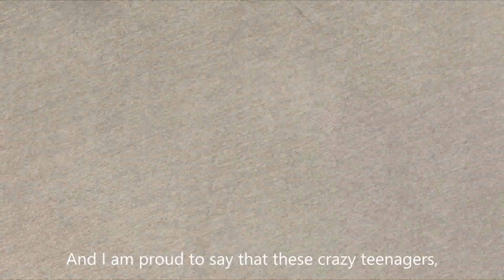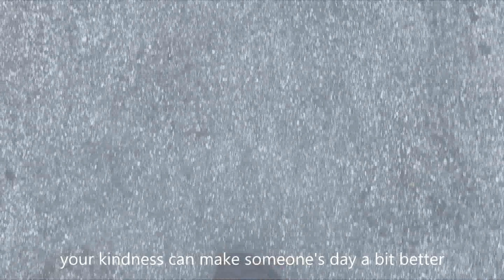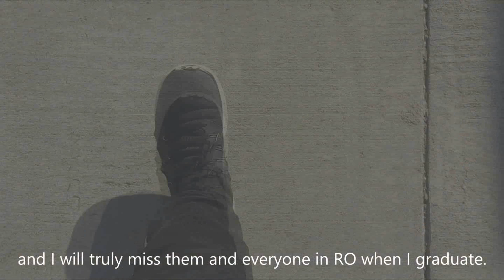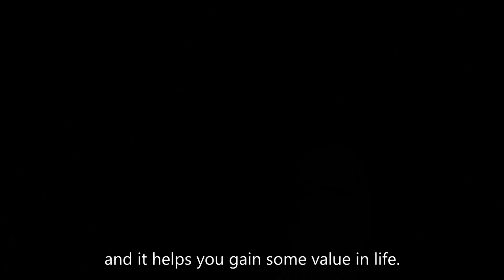Burton JROTC Special Teams - Senior Tribute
Order:
1. Shiloh
2. Samantha
3. Nicole
4. Jasmine
5. Benjamin
6. Jodie
7. Laureen
8. Kayla
9. Yvone